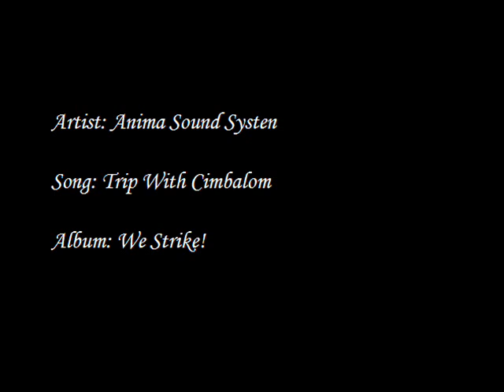Anima Sound System - Trip With Cimbalom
All info about song, album, artist - in video